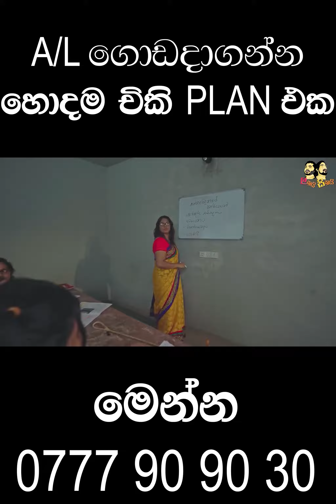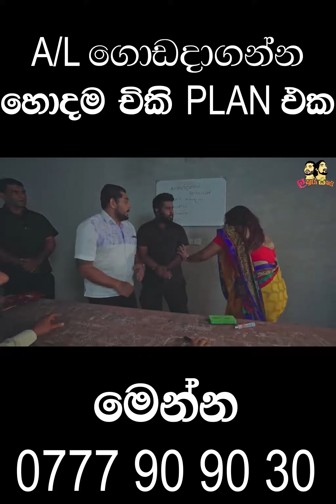A/L ගොඩදාගන්න තියන හොදම චිකි plan එක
මෙවර අපේ කලා වාණිජ නව කණ්ඩායම දෙසැම්බර් 03 වන දින ආරම්භ වේ. ඔබ අලුතින් පාඨමාලාව හා සම්බන්ධ වීමට කැමති දරුවෙකු නම් පහත LINK එක Click කර නව කණ්ඩායම හා සම්බන්ධ වන්න.